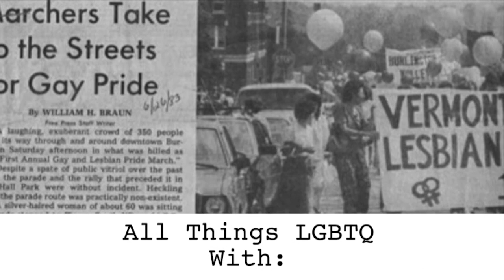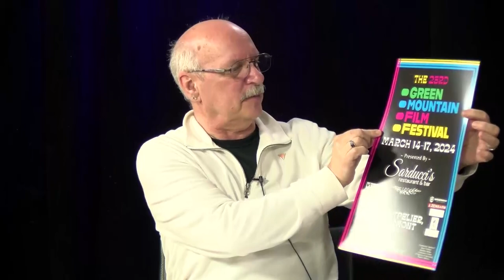All Things LGBTQ : News 2/6/2024